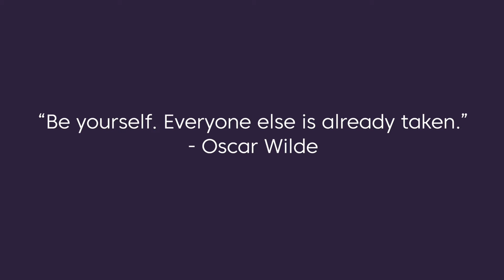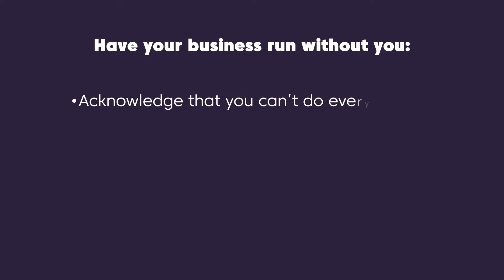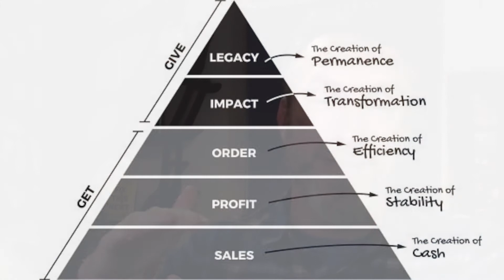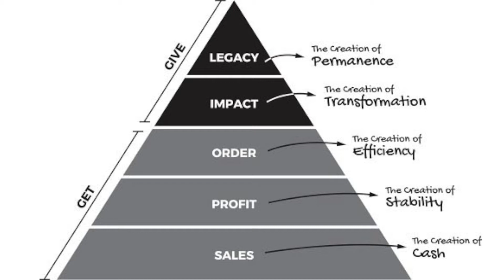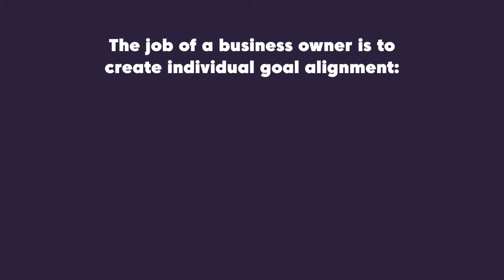Putting the Profit in Purpose with Mike Michalowicz: Ep 40 | Win the Day™ with James Whittaker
Win the Day™ with James Whittaker

Episode 40: Putting the Profit in Purpose with Mike Michalowicz

“Be yourself. Everyone else is already taken.” – Oscar Wilde

Today, we sit down with one of the world’s leading entrepreneurs, Mike Michalowicz. If you’re treading water in your career (or simply have lofty goals), or you’re thinking of going down the entrepreneurial route, this is the episode for you.

By his 35th birthday Mike had founded and sold two multi-million-dollar companies. Confident that he had the formula to success, he became a small business angel investor – but then proceeded to lose his entire fortune. Then he started all over again, driven to find better ways to grow healthy, strong companies.

Mike has devoted his life to the research and delivery of innovative, impactful strategies to help business owners succeed. He is the creator of Profit First, which is used by hundreds of thousands of companies across the globe to drive profit. Mike is also a columnist for The Wall Street Journal, a business makeover specialist on MSNBC, and author of #1 bestselling books such as Profit First, The Pumpkin Plan, and new book Fix This Next.

In this interview, we go through:
» What separates the top 1% of entrepreneurs and professionals
» How to get your business to run without you
» Why some people are constantly on the brink of burnout (and how to find freedom once and for all)
» How those in a traditional career path can become 'irresistibly magnetic'
» What the 'profit first' concept is and how it can transform your business, and
» How to set your business up for massive success in 2021 ... without the stress!

You’re going to love this one. Let’s Win the Day, with Mike Michalowicz!

💰 Profit First by Mike Michalowicz:

📙 Influence: The Psychology of Persuasion by Dr Robert Cialdini

🧭 Rejection Proof by Jia Jiang

🎙️ We Are Members: create a thriving business from your podcast

James Whittaker